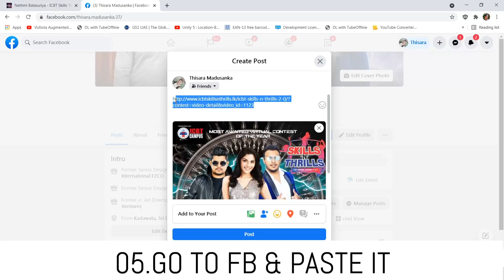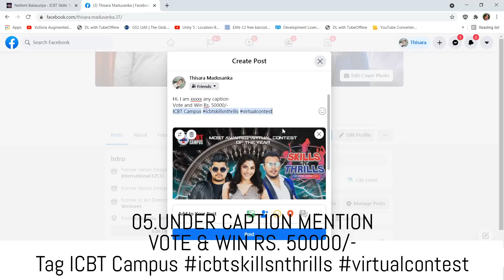ICBT Skills N Thrills Voters Link Sharing Instruction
ICBT Skills 'N' Thrills 2.0
Voting Period : 28th June 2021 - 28th July 2021